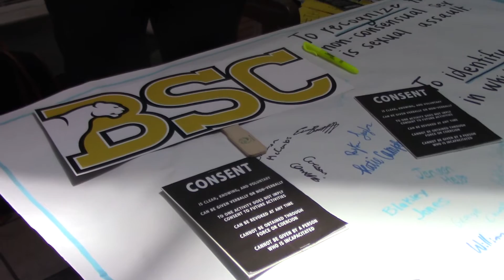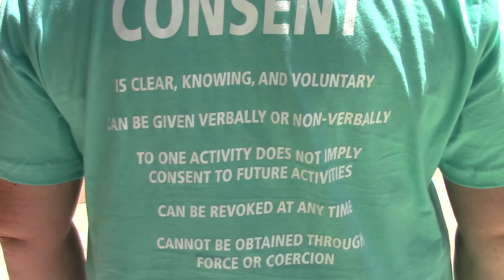BSC It's On Us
The Birmingham-Southern Student-Athlete Advisory Committee sponsored a Denim Day to promote sexual assault awareness on campus and give students an opportunity to sign the "It's On Us" Pledge.